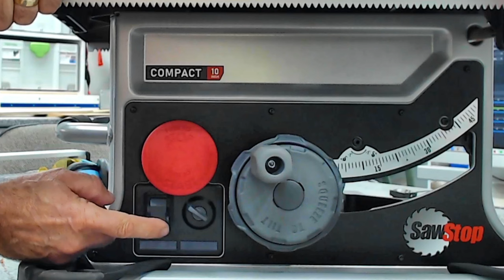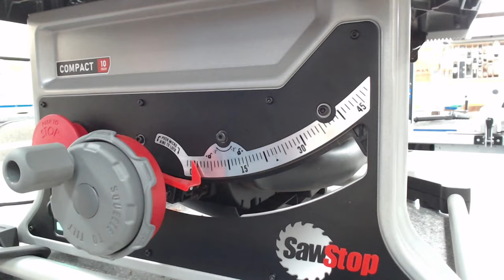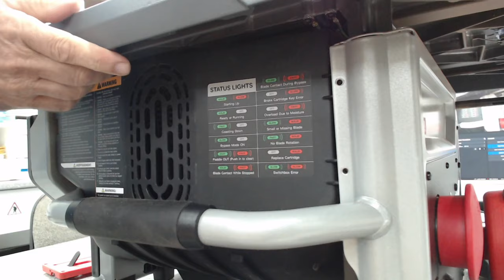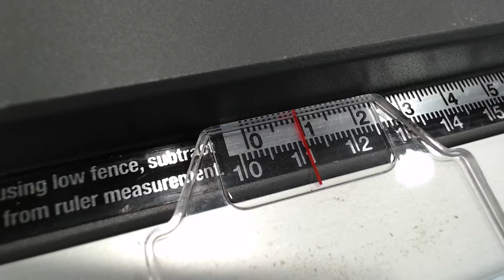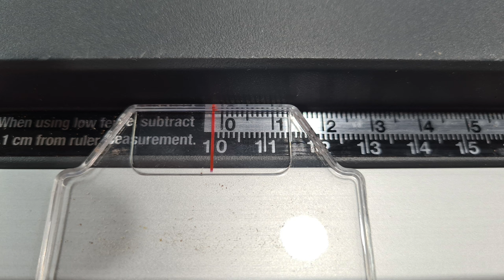ULTIMATE SAWSTOP HOW TO VIDEO BY DAVE STANTON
ULTIMATE SAWSTOP HOW TO VIDEO BY DAVE STANTON. Watch in crisp 4k video!
Jump to:-
Specifications. 0:35
Features. 1:09
Starting the saw in safe mode. 2:49
Starting the saw in bypass mode. 3:33
Rip fence. 5:28
Align the blade to the mitre slot. 7:15
Align the rip fence to the mitre slot. 12:10
Flip over fence and cams. 18:29
Adjust the riving knife. 20:23
On board tool kit. 24:08
How the brake works and how to replace brake and blade. 28:15
dave stanton
Dave Stanton
Dave Stanton
sawstop
sawstop
sawstop